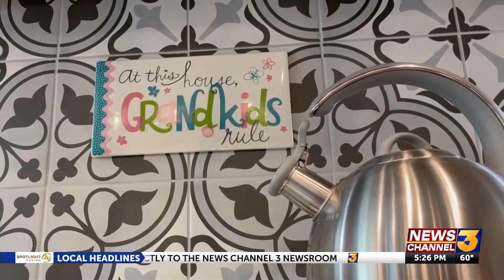Winners of 2022 St. Jude Dream Home Giveaway enjoy first holidays in new home as 2023 ticket ...